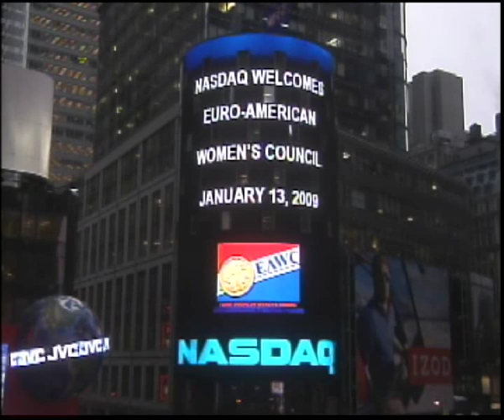Nasdaq Closing Bell 13 01 2009 EURO - AMERICAN WOMEN'S COUNCIL